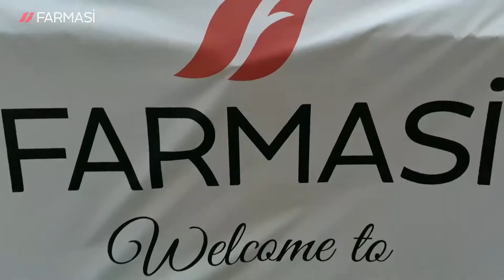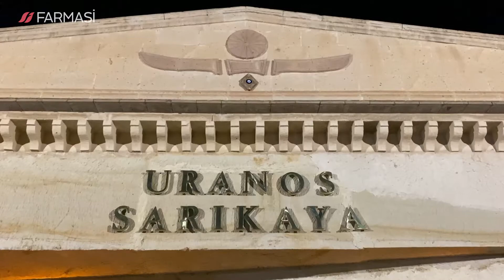FARMASİ U.S.A, TURKEY VISIT 2020 / OCTOBER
TURKEY 2020 / OCTOBER